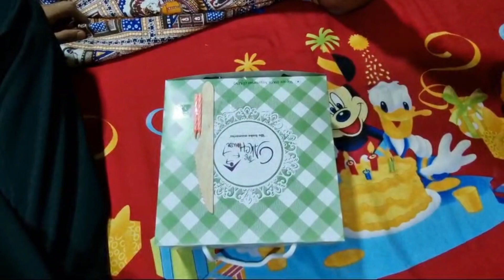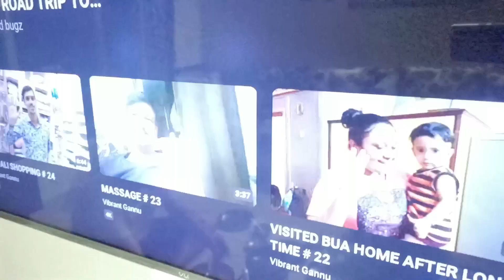1 k and birthday celebration still going on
Musician: Xuxiao